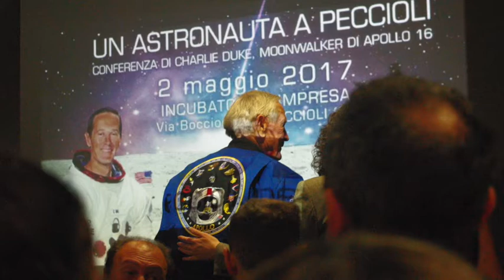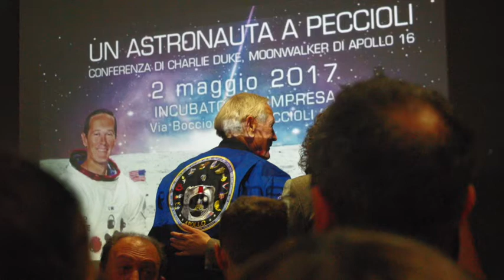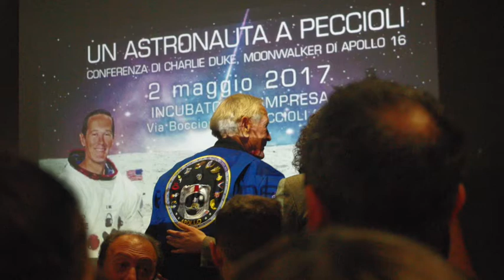Charlie Duke Peccioli 2 Maggio 2017 Audio Conferenza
La luna raccontata da chi ci e' stato

Audio (di non eccelsa qualita', preso in diretta dal telefono) della conferenza di Charlie Duke Apollo XVI